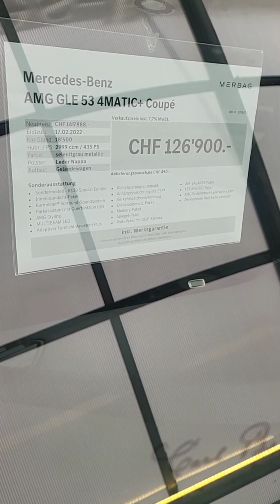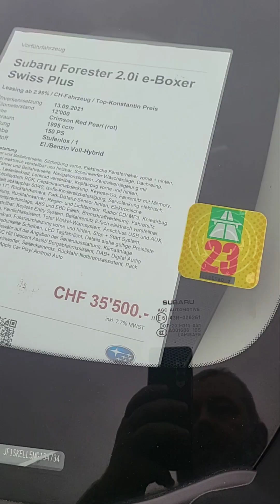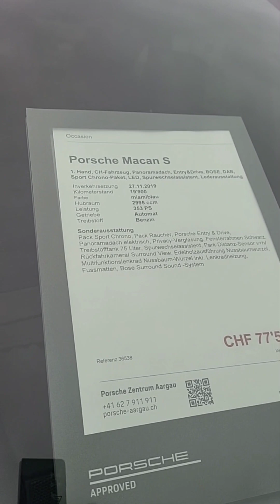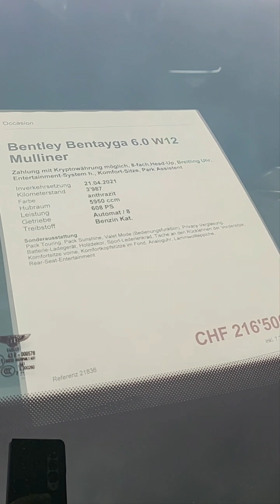почувствуй себя нищебродом за 3,5 минуты 😏😏😏